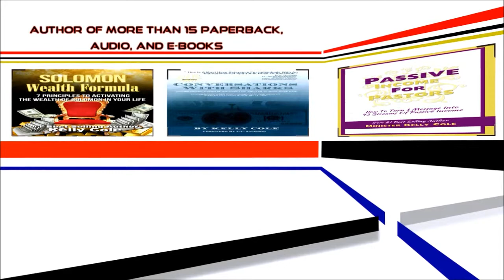Kelly Cole Speaker Intro 2014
Kelly Cole is the CEO of Prime Time Marketing, He's also a Minister, Speaker, #1 Best Selling Author and Consultant. He speaks and consults on internet marketing, starting an internet business, self-publishing your own book, social media & product creation.

Kelly Cole has authored and published over 15+ paperback, audio and e-books including

Conversations With Sharks -Success Secrets Shared By The Sharks On ABC's Hit TV Show Shark Tank

It's In You ~ How To Use Your God Given Gift To Produce Income Online

The 30day Take Over~ How To Take Over The Internet With Your Product Brand Or Service

Website Flipping 101 & Website Flipping 202 Video Course ~ How To Build & Sell Virtual Real Estate

As an Entrepreneur & Internet Marketing expert and panelist Kelly has spoken and appeared in numerous conferences, workshops, seminars, radio shows and publications.

As a Consultant Kelly has worked with clients who have appeared on OWN, Real House Wives of ATL, Bravo, NBA, WORD network, MTV, BET, Atlantic Records, and more.